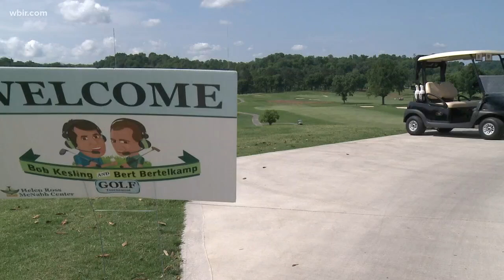Bob Kesling & Bert Bertelkamp talk golf, basketball and share some laughs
2019 Bob Kesling and Bert Bertelkamp Golf Tournament to benefit Helen Ross McNabb Center is Monday, May 20, 2019 at Holston Hills Country Club in Knoxville. Visit mcnabbcenter.org to learn more.  May 16, 2019-4pm.